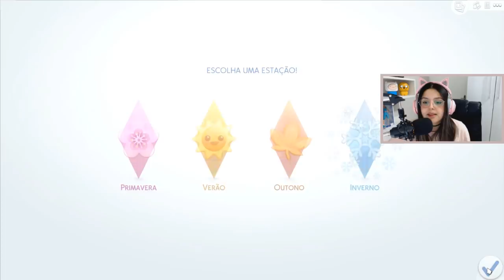The Sims 4 | JOGANDO COMIGO, SÉRIE NOVA | VIDA UNIVERSITÁRIA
SÉRIE NOVAAA🎉